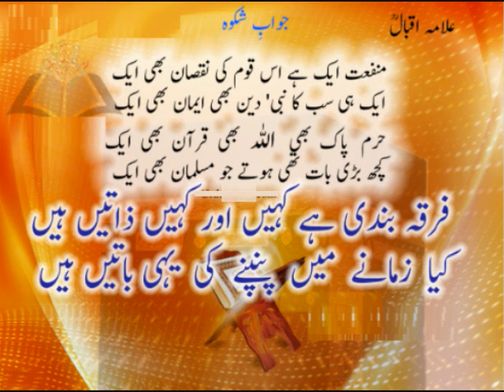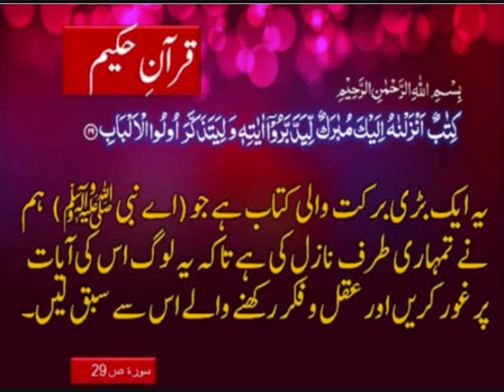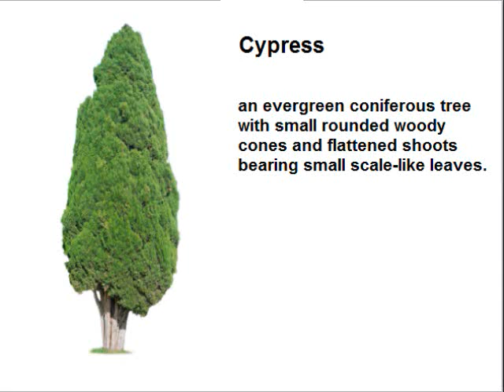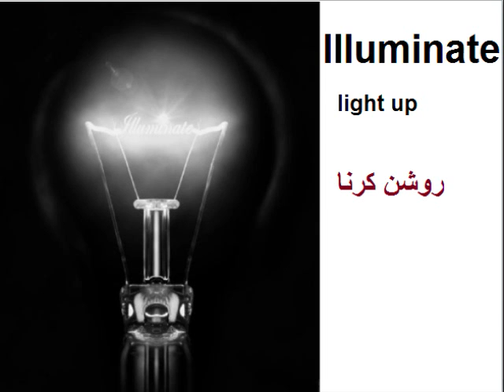Class 9 - English - Unit -7.4-Sultan Ahmad Masjid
9th English unit 7 lesson 4, Sultan Ahmad Masjid in Urdu